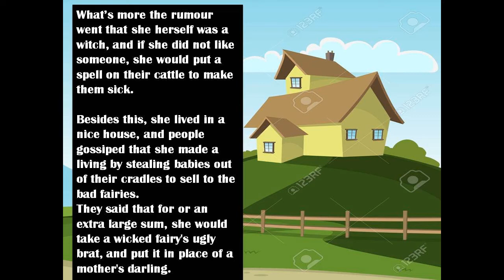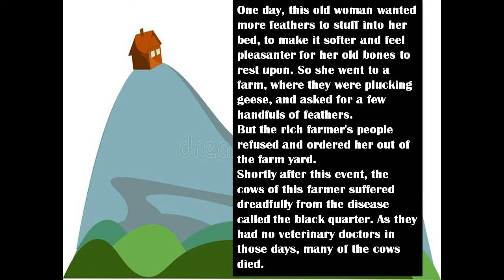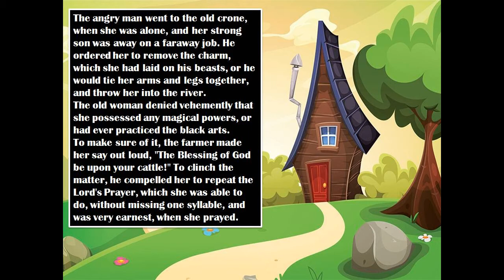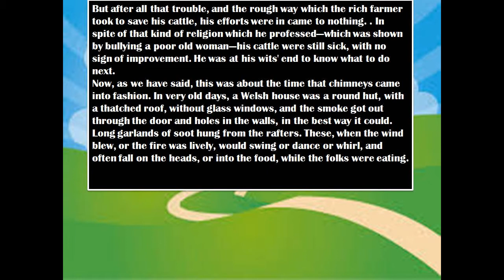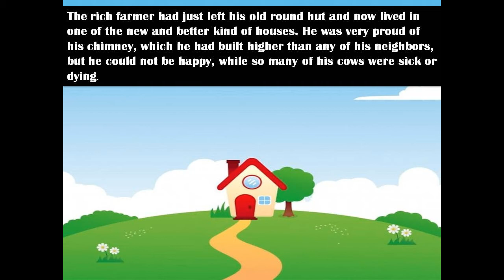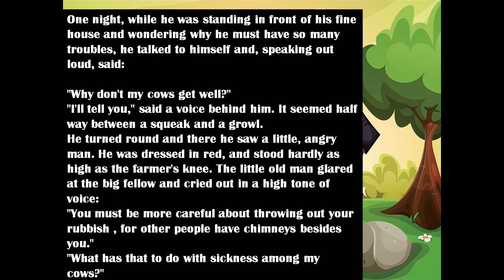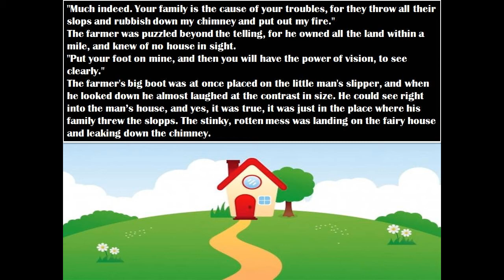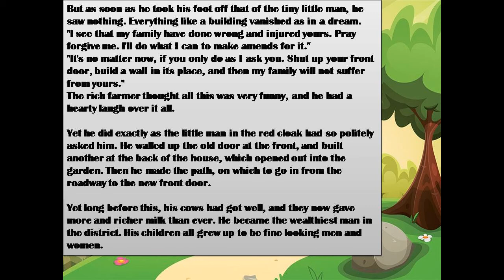WHY THE BACK DOOR WAS FRONT I story I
Why the Back Door is Front. In the days when there were no books, or writing, there was an old woman, who had a bad reputation. She pretended to be very poor, so as not to attract or tempt robbers. ... The old woman denied all this, and declared it was only silly gossip of envious people who wanted her money. do watch our previous videos the gingerbread man ' 'the spy who never was ' petie peanut butter pizza ' the tale of sqirrel nutkin ' 'piggi play games' The city zoo ' The three little pigs Rapunzel The peter rabbit